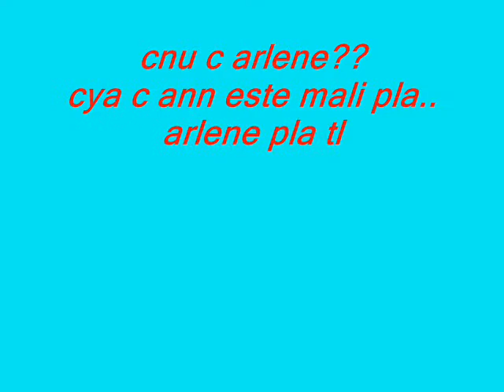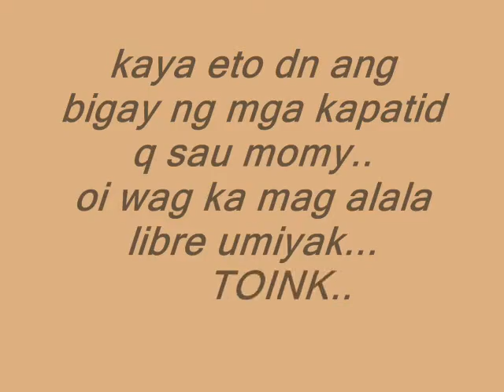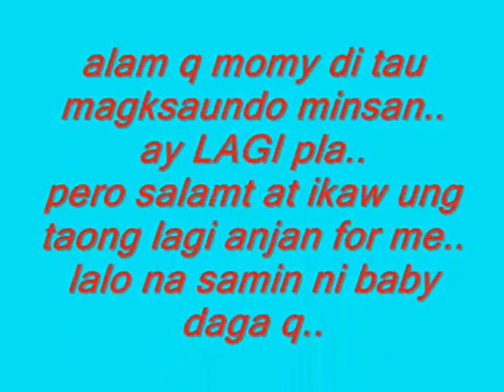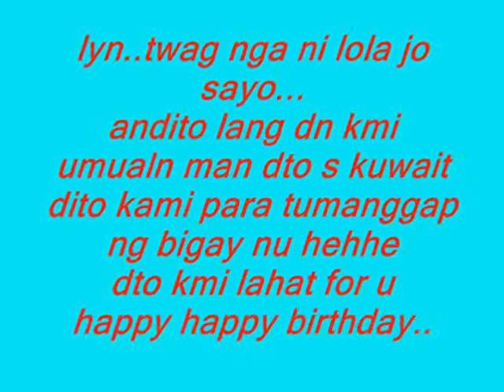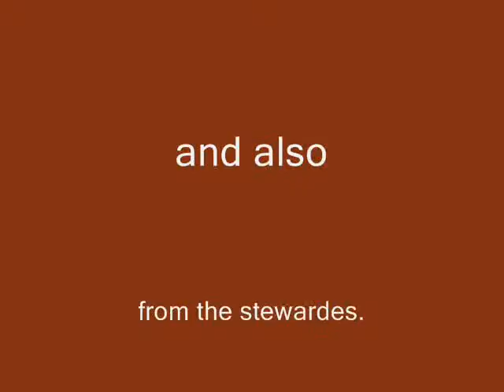hbd arlene labutong